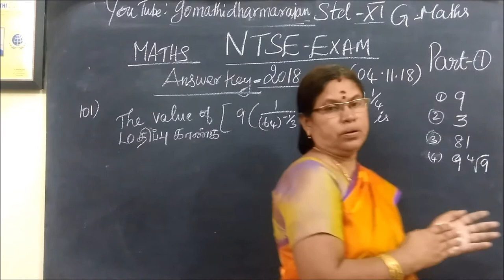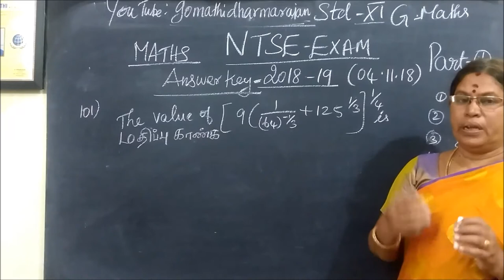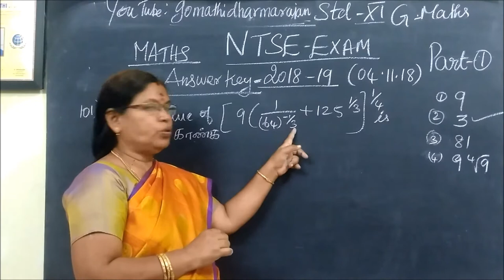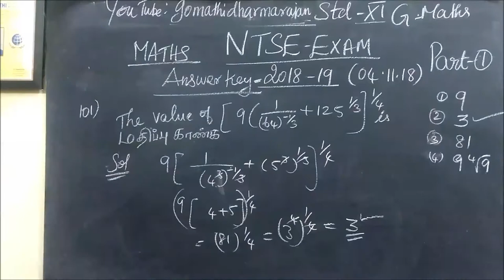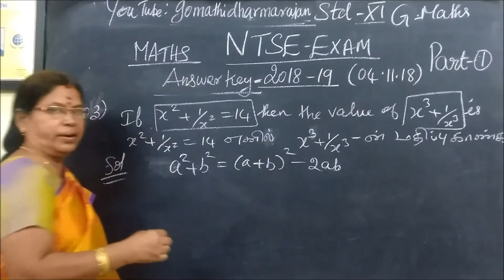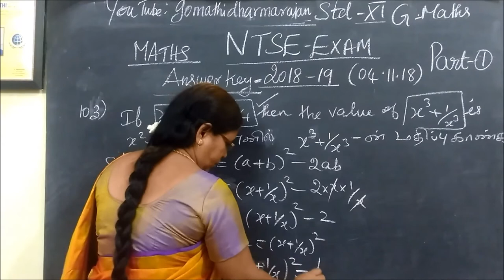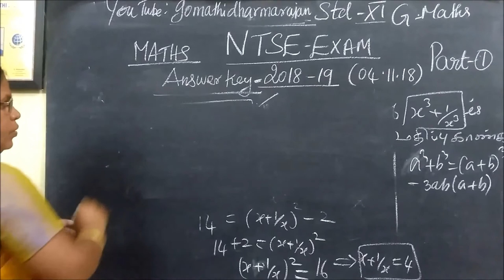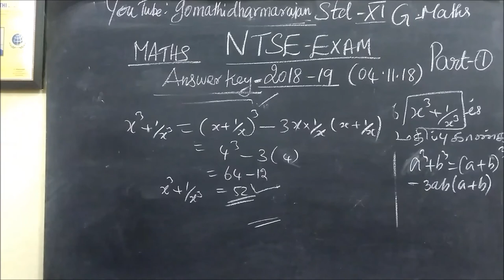NTSE Exam –November 2018 MAT-Maths Answer key Gomathidharmarajan